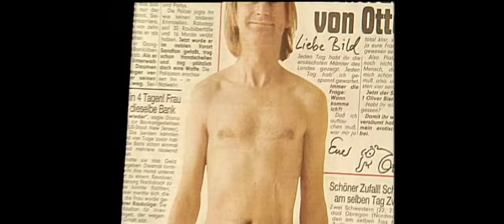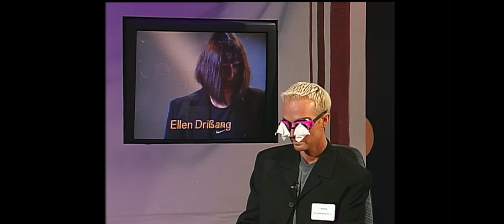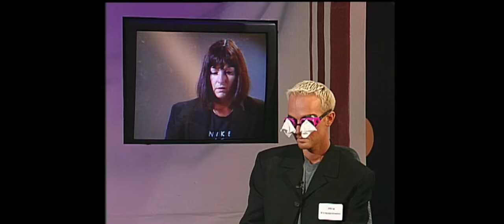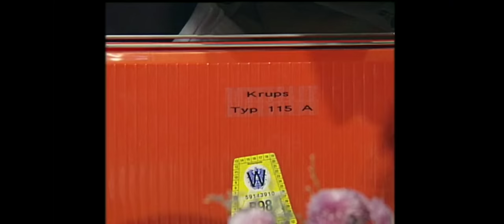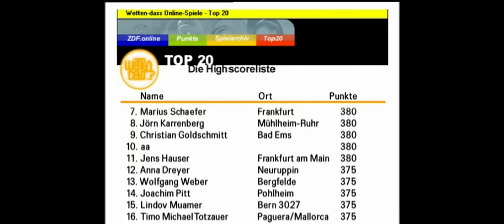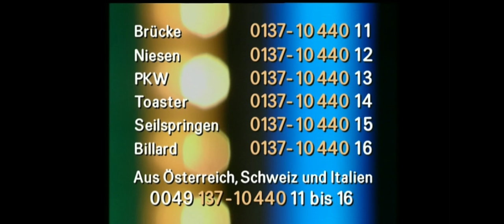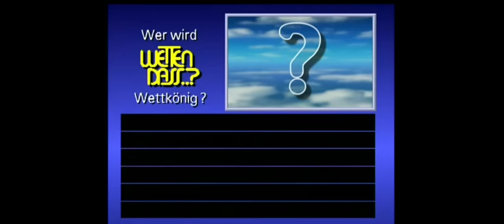ZDF Wetten, dass..? vom 07.11.1998 aus Linz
Gäste: Verona Feldbusch, Otto Waalkes, Mika Häkkinen, Heino und Hannelore von Auersperg, Howard Carpendale, Bette Midler

Acts: Madonna, Simply Red, Heino, Ricky Martin, , Philharmonic Orchestra und Solisten, Howard Carpendale

Die Rechte hat das Zweite Deutsche Fernsehen.